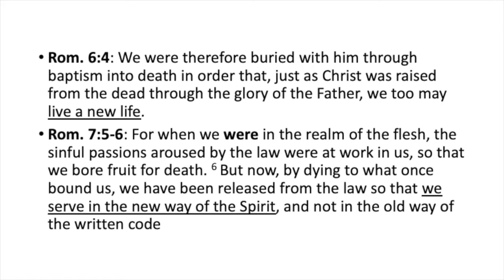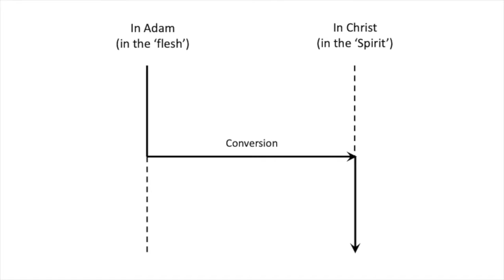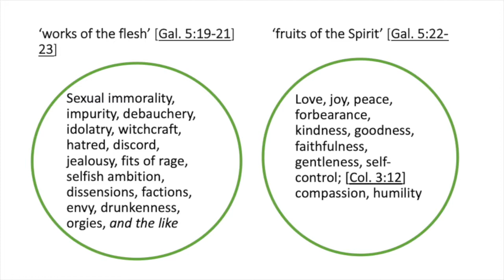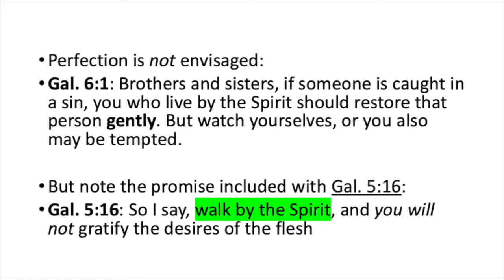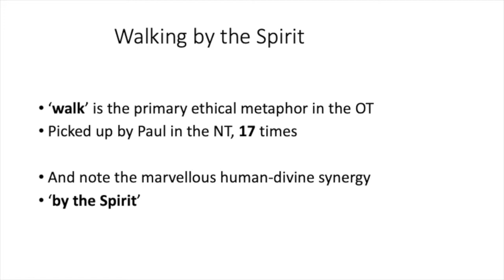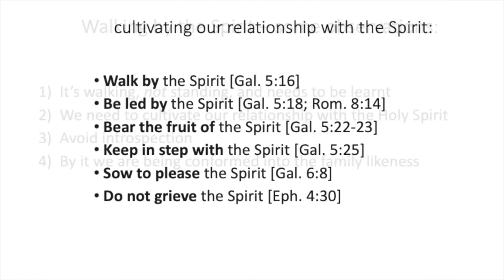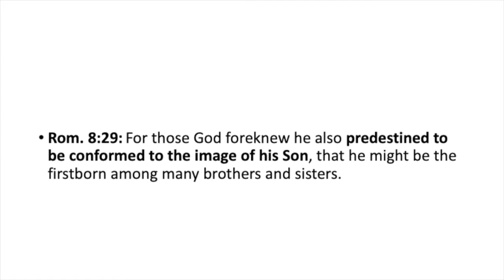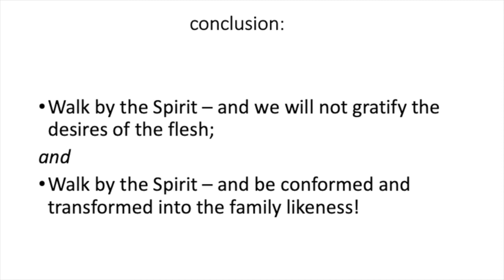"Fellowship of The Holy Spirit - I Am Life" Chris Walker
Recorded on Sunday 10.30am service at St Mary's High School CR0 2AB on the 25/11/2018.